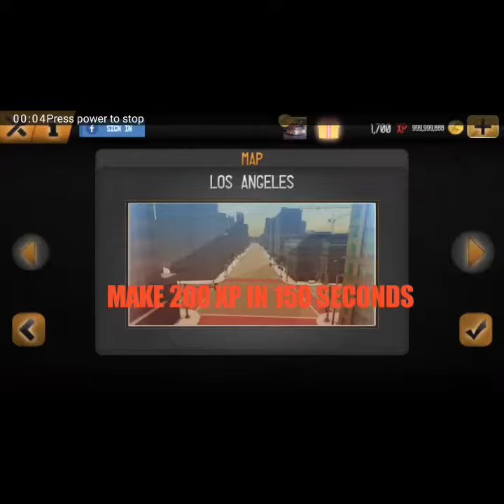Driving school 2017 glitch 2000 xp in 15 second how to hack link in description